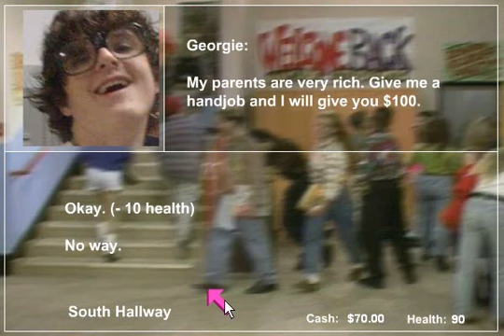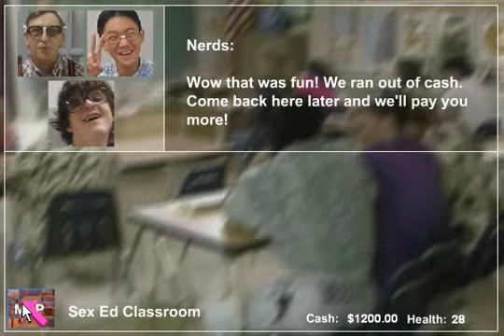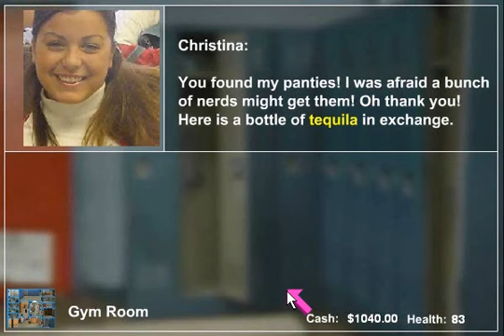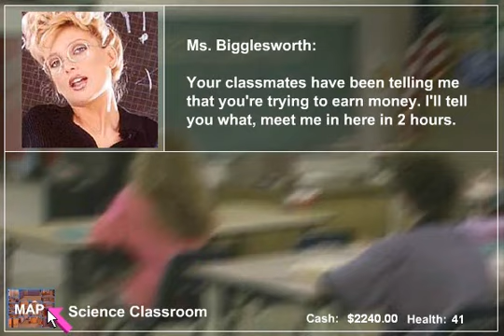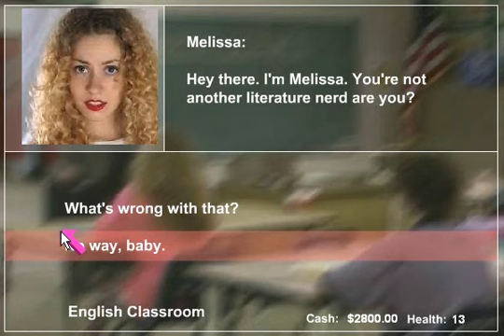Let's Play Saved By Your Balls| [Kelly's Run] Part 01: Big Trouble